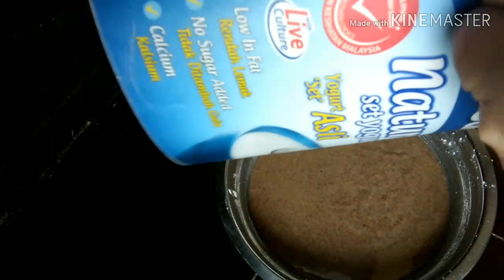Eggless Ragi Cake |రాగి స్పాంజ్ కేక్ | finger millet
Healthy Ragi Cake
రాగి స్పాంజ్ కేక
finger millet
NoOven
No Butter
No Suger
No Egg
No Maida
Healthy ragi cake recipe

eggless ragi cake recipe,
eggless ragi cake in pressure cooker,
eggless ragi cake,
eggless ragi chocolate cake